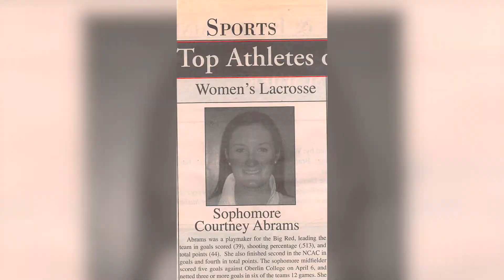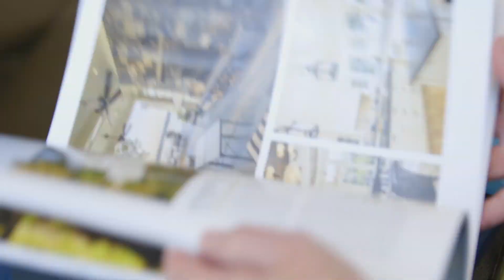Courtney Abrams, Vice President | TTR Sotheby's International Realty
What if your real estate agent weren’t merely an agent, but a partner? One who knew your taste, knew the market, and cultivated networks like no other?

What if selling your home weren’t about finding a buyer, but about choosing the right one? And what if the service you receive could calm your mind as you explore homes that quicken your pulse?

Whether you’re moving on or moving forward, nothing compares to TTR Sotheby's International Realty.

TTR Sotheby’s International Realty is a licensed real estate brokerage in Washington, D.C., Maryland, and Virginia.